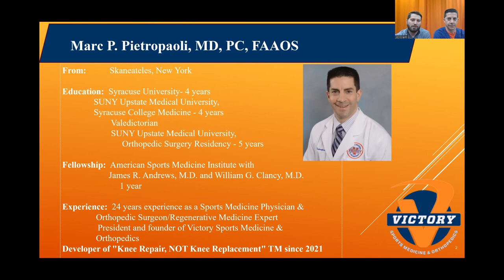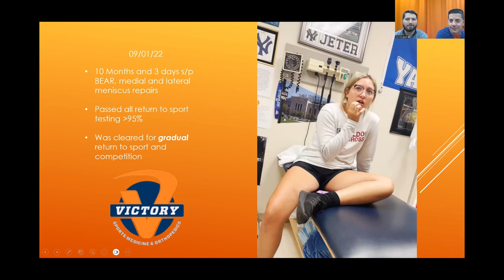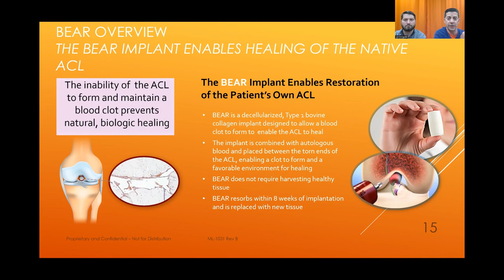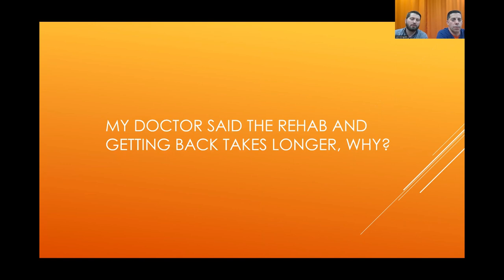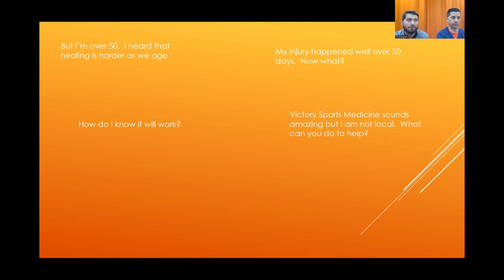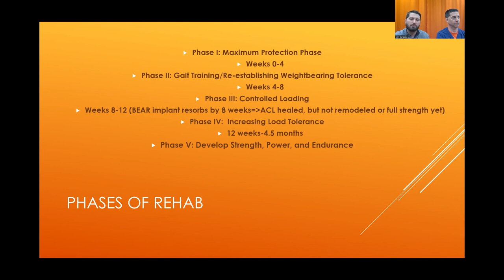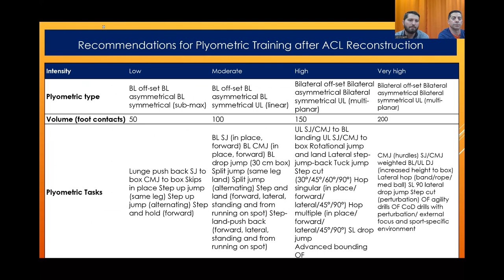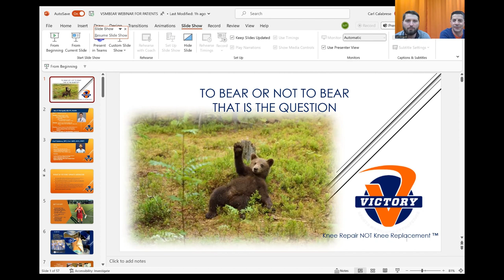What is BEAR surgery? Can an ACL be repaired? Can an ACL regrow?